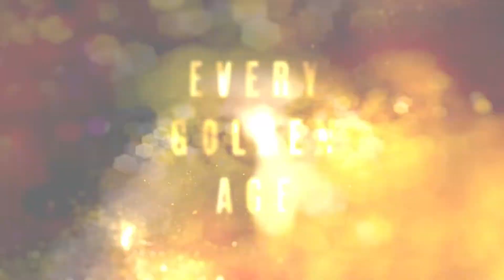MHz Choice: Coming in August (2022)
More new and returning powerhouse dramas from Iceland, France and Sweden as well as our first series from Malta! Have a look at our all new line-up for August on MHz Choice!

0:00 Paris Police 1900 Promo
0:20 Intro & Welcome
0:42 Merjen (Malta)
1:24 Fractures (Iceland)
2:35 Make Love Not Kids (France)
3:00 The Law Of... (France)
3:24 Cherif (France)
4:01 Alexandra Rapaport
4:07 The Sandhamn Murders (Sweden)
4:13 Gåsmamman (Sweden)
4:22 Outro